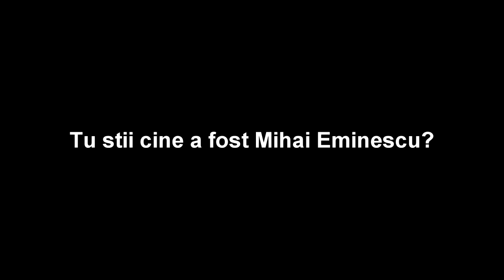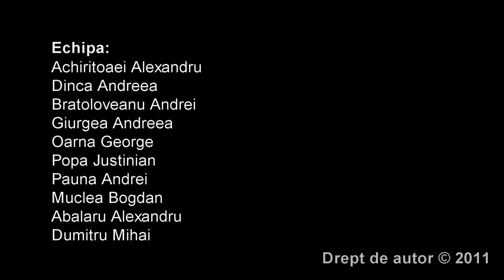Despre Mihai Eminescu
-- Un simplu proiect de la liceu.
Daca se vede ciudat video-ul schimbati pe altceva decat 480p